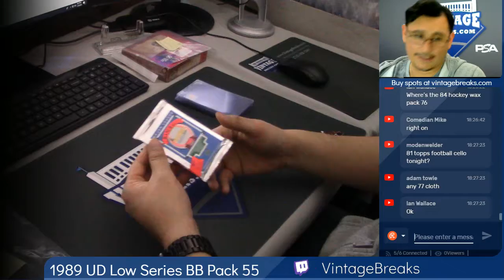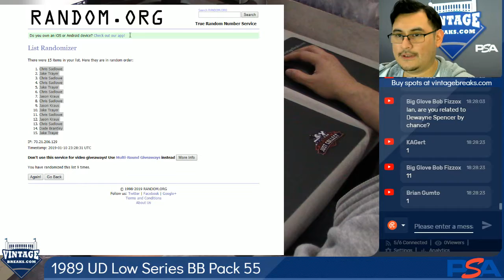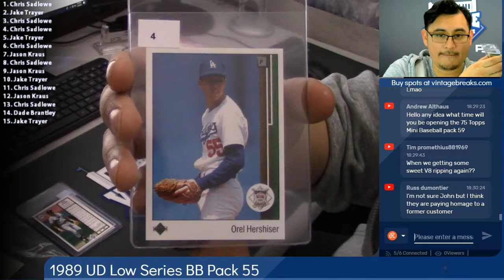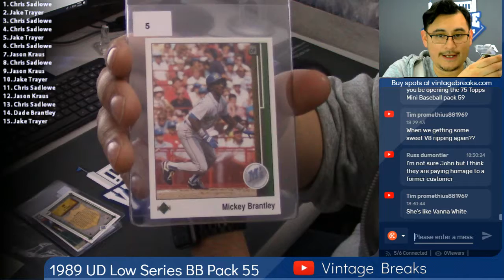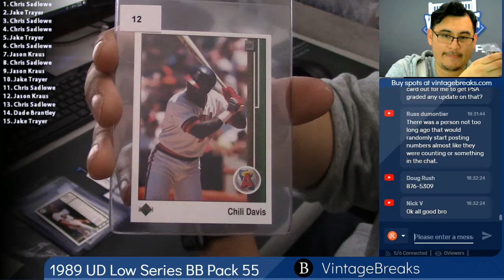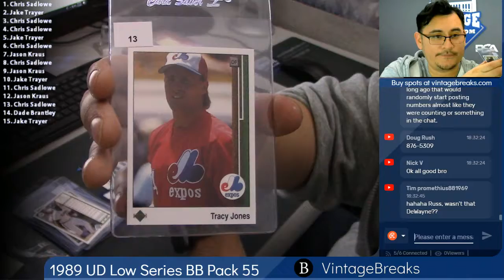01-10-2019 1989 UD Low Series Baseball Cello Pack 55 Break Opening Video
1989 UD Low Series Baseball Cello Pack 55 Break Opening Video